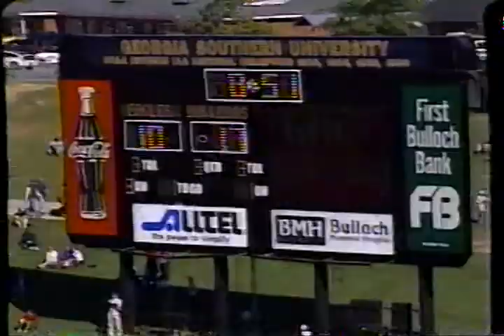1999 Week 8 - The Citadel at Georgia Southern (Paul Johnson Show)